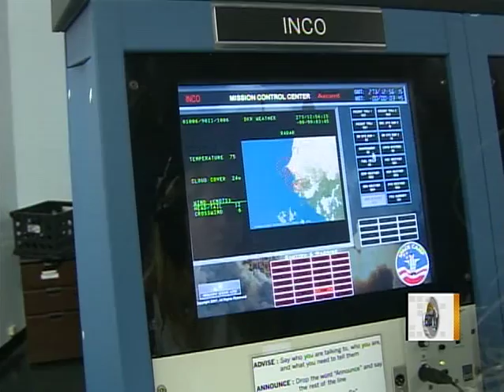CBS' "The Early Show" visits Space Camp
Erica Hill, co-anchor of CBS' "The Early Show," talked to Space Camp trainees  about their thoughts on the fate of the U.S. space program and their own future plans with the last flight of the shuttle program.